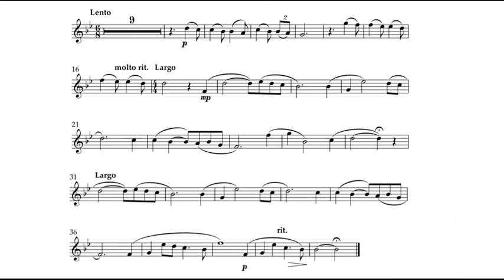E. Morricone "YOUR LOVE" Theme from Once Upon a Time in the West/Backing Soundtrack,Play along